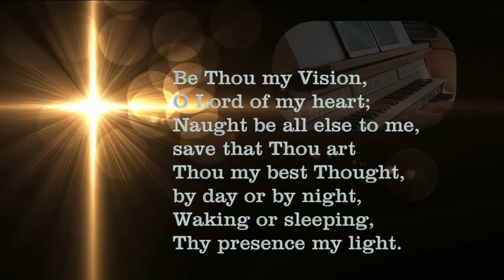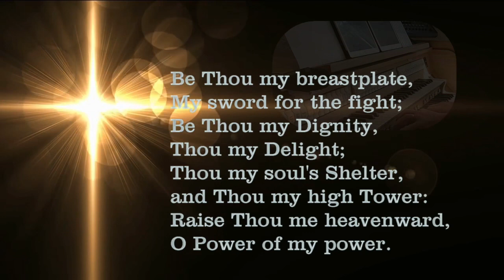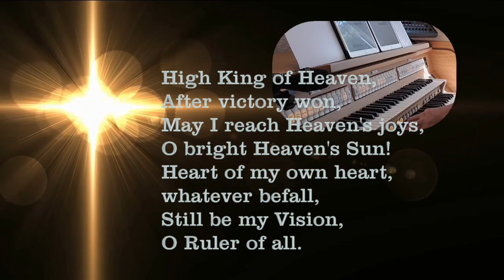28th June 2020. West End Churches, Aberdeen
Welcome to the joint recorded services from Queen's Cross, Holburn West, Rubislaw, Kirk of St Nicholas Uniting, St Mark's and Midstocket Churches in Aberdeen.